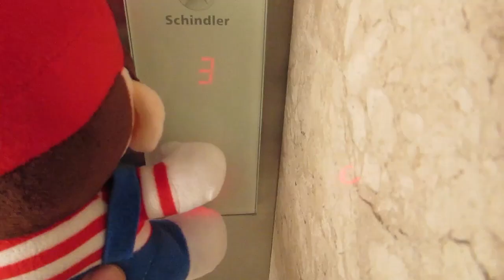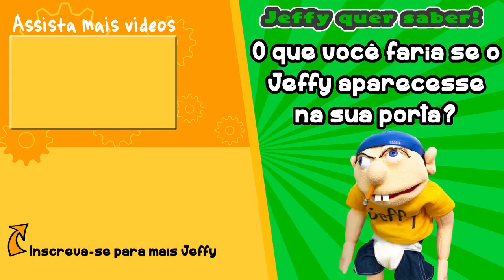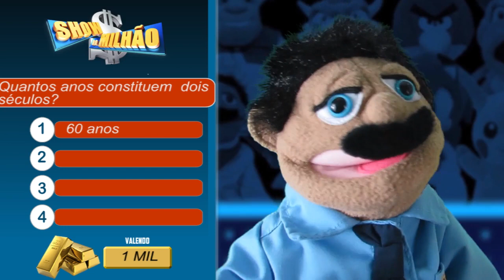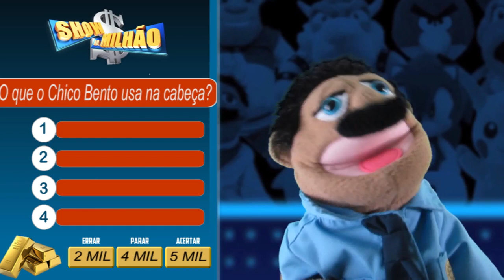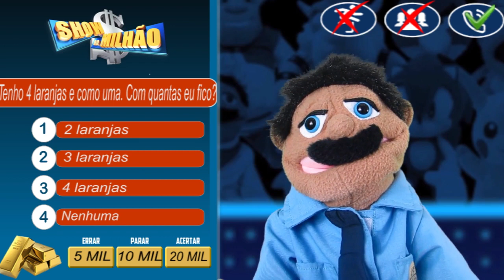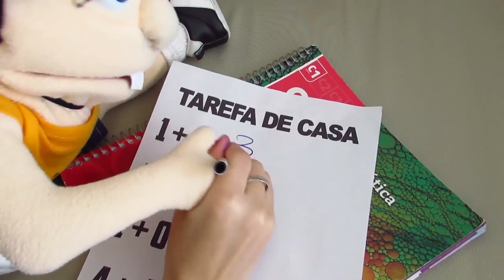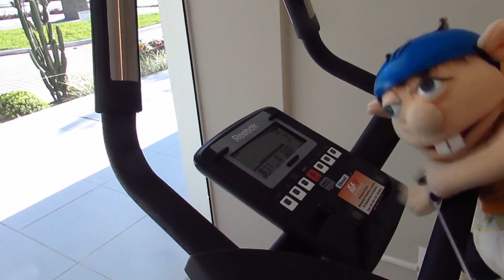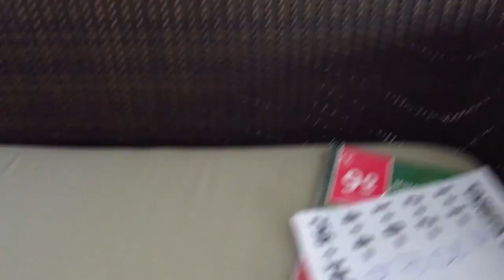⭐️SML Movie: Jeffy Todos os 5 primeiros Episódios - 1 hora de muita bagunça e diversão⭐️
⭐️Jeffy Todos os 5 primeiros Episódios - 1 hora de muita bagunça e diversão⭐️

⭐️Deixe o seu Like para fortalecer o canal.

⭐️ Se você tiver alguma ideia de vídeo, comente aqui nos comentários.